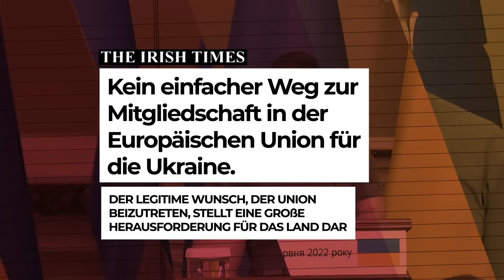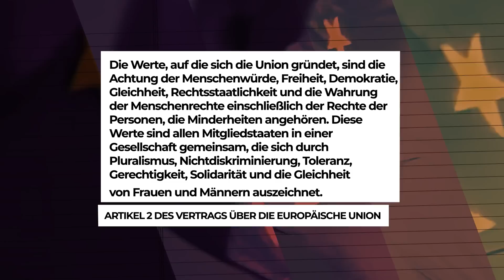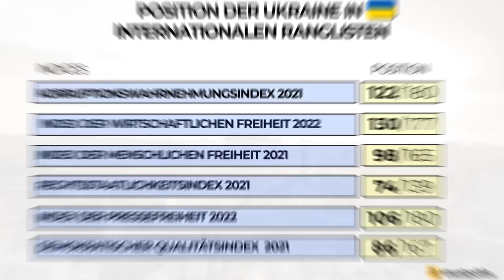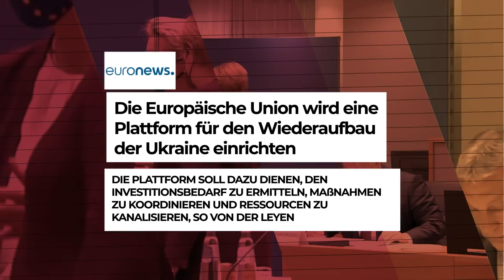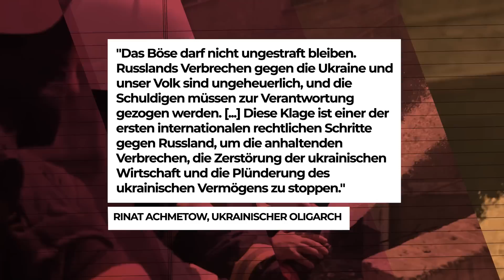Warum es die Ukraine SEHR SCHWER haben wird, der EU beizutreten! - VisualPolitik DE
Die Flagge der Europäischen Union weht bereits im ukrainischen Parlament. Denn die Ukraine ist offiziell ein Kandidatenland für die Mitgliedschaft in der Europäischen Union geworden.
Doch der Weg zur Mitgliedschaft wird nicht einfach und schnell sein. Wird die Ukraine in der Lage sein, ein vollwertiges Mitglied der EU zu werden? Welche Hürden wird sie auf dem Weg dorthin überwinden müssen? Welche Risiken und welche Chancen brächte eine EU-Mitgliedschaft des riesigen osteuropäischen Landes - sowohl für es selbst als auch die EU?
In diesem Video verraten wir Euch alle Hintergründe und Details zu diesem heißen Thema.

Kapitel:
00:00 Intro
12:25 DER LANGE WEG IN DIE EU
19:06 EINE KOLOSSALE HERAUSFORDERUNG
20:40 Physischer Wiederaufbau der Ukraine
23:25 Institutioneller Aufbau eines neuen Landes